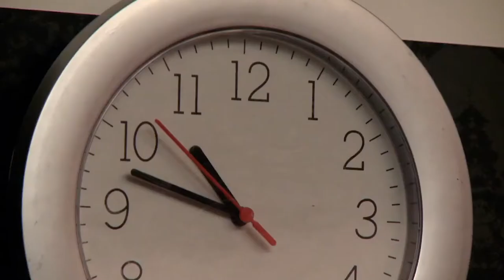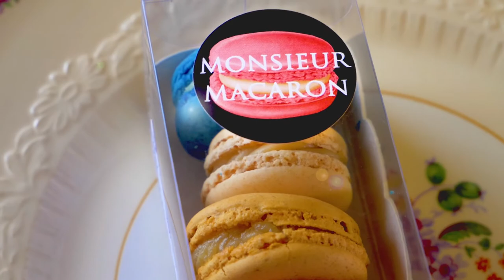Michael Creagh Director Showreel v3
Director showreel for Michael Creagh.

Including my short films THE CRUSH and RUBY and commercial work for Lloyd's Pharmacy, Rabodirect, Tesco, Catch Bars and John West.

Also previewed are some micro budget "one-man-shoot" jobs I've done for small local businesses during the Covid pandemic using a Panasonic GH5 and edited on Adobe Premiere.

To see more of my work, visit my freelancing